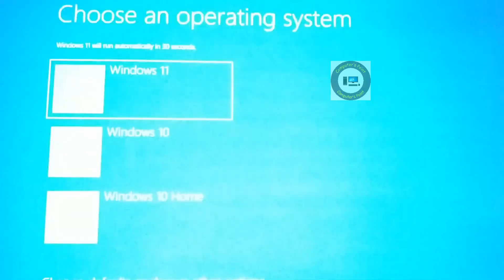How to fix cpu cooling fan spinning stopping problem on gigabyte motherboard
Hi viewers in this tutorial I've shown you how to solve cpu cooling fan spinning problem if you face this type of problem ever. Please watch this video full. Hope that tutorial will helped to solve your problem.

Thanks :)